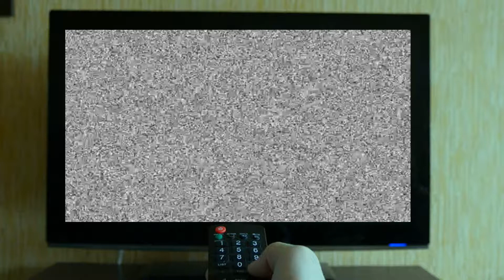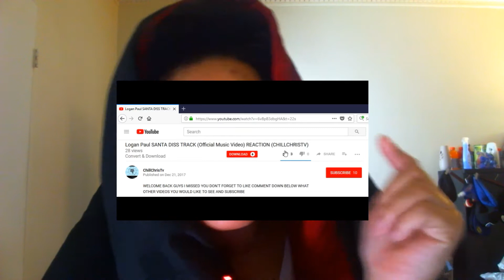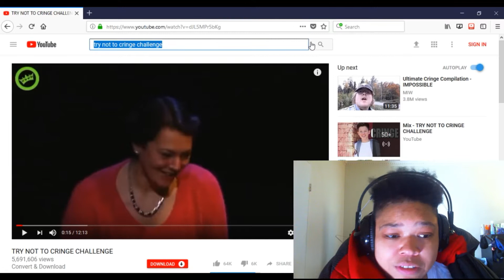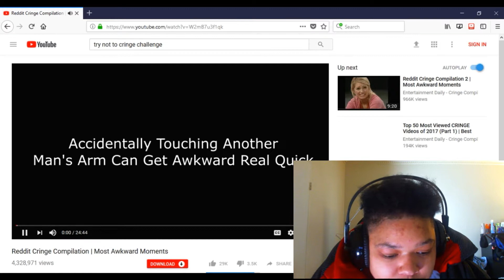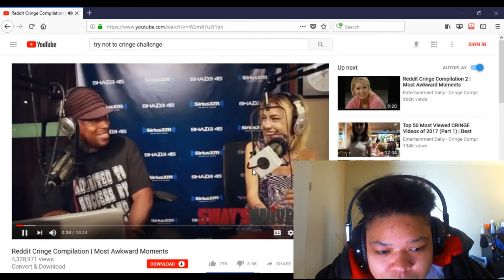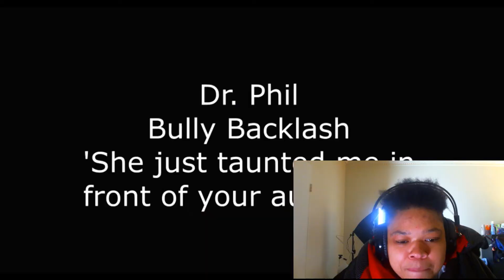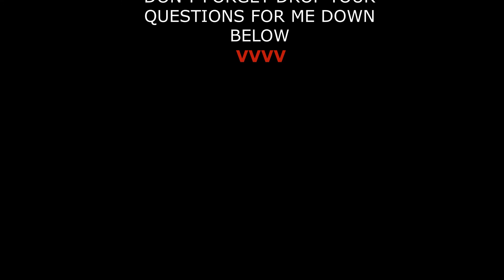Try not to cringe challenge (while sick!!!!)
Hey guys I'm sick so please excuse my voice but I couldn't wait another minute to drop a video for you guys so sit back relax and enjoy 😃 nothing cures a sickness better than laughter

STAY CHILL GOOD VIBES - CHILLCHRISTV

THE LINKZ:
TrapMusicHDTV

Reddit Cringe Compilation | Most Awkward Moments

TRY NOT TO CRINGE CHALLENGE